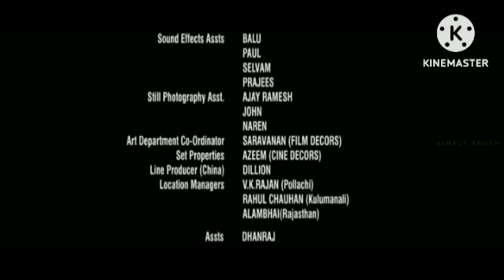777 Charlie Review Explained & Facts In Hindi Dubbed | Rakshit Shetty | Sangeetha | Bobby Simha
777 Charlie Review Explained & Facts In Hindi Dubbed | Rakshit Shetty | Sangeetha | Bobby Simha